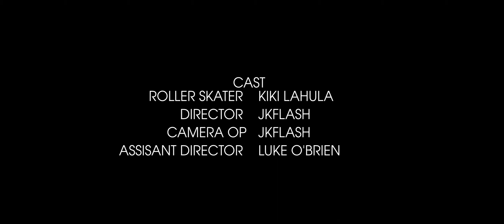Brighton skate dreaming. Filmed after the first lockdown in Brighton UK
Video filmed edited and produced by J K Flash with help from Luke O'brien.